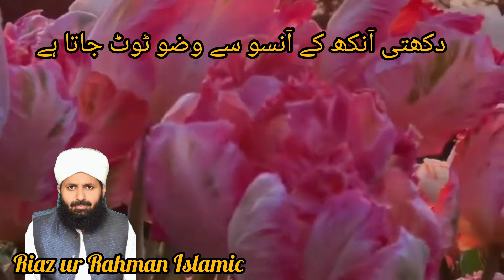Dukhti aankh ky aanso sy wazo toot jata hy?islam